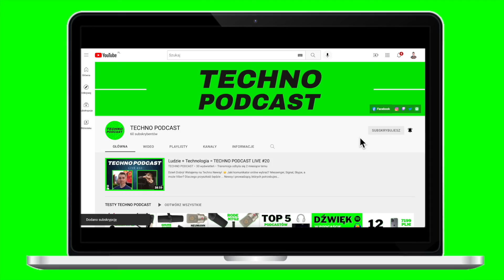Signal przestaje być bezpieczny? FBI złamało zabezpieczenia konwersacji! Hakerzy z Korei vs USA!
Signal. Aplikacja SIgnal uznawana jest za najbezpieczniejszą i najlepiej szyfrowaną aplikację do komunikowania się online.

Uznawana jest, a może była? Jakiś czas temu wypłynęły informacje, że śledczy z FBI użyli konwersacji z Signala do materiałów dowodowych w sprawie. Sprawa dotyczy zamieszek i zamachów stanu, które miały miejsce zaraz po odejściu Donalda Trumpa od władzy.

No widzicie, a Wy myśleliście, że jest szansa prywatnie komunikować się online? No to co? Chyba trzeba wrócić do pisania listów, bo telegramów też już nie ma… Komentujący śmieją się pisząc - PegasUS!

A jak dodasz do tego zmasowany atak północnokoreańskich hakerów na USA którego celem była kradzież ponad 1,3 mld dol. w pieniądzach i kryptowalutach. Więc już wiemy kto się włamał na giełdy i skarbce kryptowalut. Oberwały też banki i studia filmowe. Pilnujcie swoich dostępów i podwójnego logowania, bo licho nie śpi tylko czyha.

Stosują głównie przynęty phishingowe, exploity w kodach, złośliwe oprogramowanie i zaawansowaną socjotechnikę, aby wyprowadzać fundusze. tak więc po programie sprawdzamy swoje konta i podwójnie zabezpieczamy!

Co o tym myślicie? Komentarze są dla Was!

Chcesz robić dobre zdjęcia swoim smartfonem? Chcesz się tego nauczyć? ⤵️📱

Zobacz kursy w naszej Akademii - IARO Internetowa Akademia Rozwoju Osobistego: ⤵️